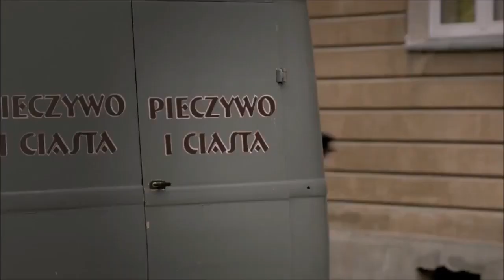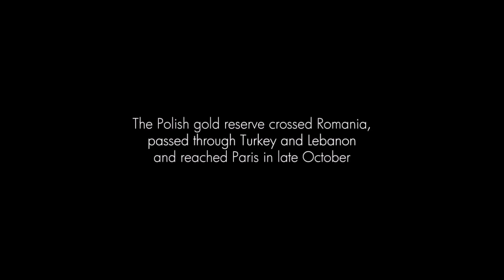Spies of Warsaw - David Tennant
A military attaché at the French embassy is drawn into a world of abduction, betrayal and intrigue in the diplomatic salons and back alleys of Warsaw.